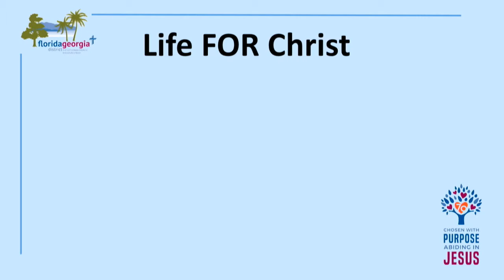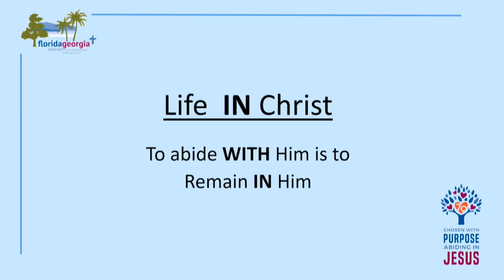Dr Maier Bible Study 1